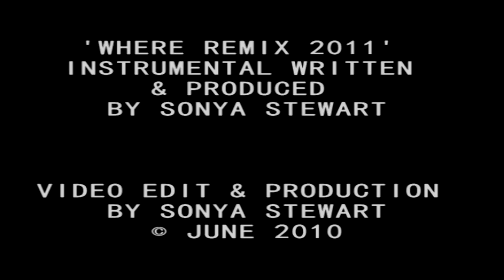Where Alternative Drum Remix 2011 (Sonya Stewart)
Purchase 'Where Alternative Drum Remix 2011' from Amazon, Itunes etc. - Amazon link -

'Where' Alternative Drum Remix 2011, was remixed December 2011 from an instrumental I wrote many years ago.  The difference was I had already created the video and this time put the music to the video, to add more of a 'creative spark' to it.  'Where' seems quite appropriate now, as when I was working this, I didn't know which which way the music would go, but enjoyed the 'journey' all the same.  I feel it is a great way to start 2012 - revitalizing an old track/video to this new year.  This version I used alternative drums to the original 2011 Remix.  The audio track will be available for purchase at Itunes/Amazon etc. in late January, Amazon link to purchase = & on my channel page.  Comments are always very welcome.  Wishing everyone a happy & prosperous 2012!,

Best wishes,

Sonya Stewart.

x